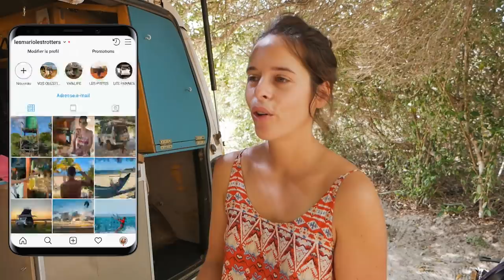#83 Van 4x4 attaqué par la ROUILLE après 2 ans en Afrique - Il faut le repeindre !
Après 1 an et demi de pistes africaines, notre van est sérieusement rouillé. Il est temps pour nous de le repeindre.
Nous sommes toujours confinés au Mozambique, pour la 4eme semaine. Comme tu le vois, nous ne nous ennuyons pas.

💖Contribue à notre aventure (ponctuellement ou tous les mois) : 5€ un restau ; 15€ une semaine d'internet ; 50€ un plein pour Léon et une carte postale pour toi

💰 Comment avons-nous économisé assez pour vivre 2 ans sans travailler ? 💰

🙋‍♀🙋‍♂ Qui sommes-nous ?
Nous traversons l'Afrique avec Léon, notre van 4x4. Nous avons tout quitté pour vivre notre rêve, tester un mode de vie minimaliste et te montrer que c'est accessible à tous !!

📖  Nos dernières lectures coup de coeur :
- La nuit des temps par René Barjavel
- L'âme du monde par Frédéric Lenoir
- Comment tout peut s'effondrer par Pablo Servigne et Raphael Stevens
- L'entraide, l'autre loi de la jungle par Pablo Servigne et Gauthier Chapelle
- La semaine de 4 heures par Tim Ferris
- L'homme qui voulait être heureux par Laurent Gounelle

✅ Nos indispensables pour vivre en van : rangement, cuisine, moustiques
- Nos ventilateurs qui nous sauvent la vie
- Raquette à moustique
- Lampe pliante et solaire
- Rangement à épices
- Pochettes de rangement des vêtements
- Hamac ultra compact
- Trousse de toilette de qualité
- Lampes frontales USB pas cher
- Liseuse Ebook
- Gourde filtrante

🔧Pour bricoler n'importe où :
- Caisse à outils ultra compact
- Indispensable voltmètre
- Meilleur "couteau suisse" du marché, le Leatherman

🎥 Notre matériel vidéo au meilleur rapport qualité/prix :
- Caméra d'action DJI /// Boutique DJI
- Le meilleur drone pour voyager
- Notre caméra principale de Vlog
- Notre 2ème caméra (stabilisée)

🌍 Notre itinéraire en direct :
Notre position en direct et les photos de tous nos bivouacs

🚐 Léon, notre van 4x4 :
Depuis plus d'un 1 an, c'est à bord de Léon, notre van de 1991 que nous vivons à temps plein ! C'est un Délica L300 Mitsubishi.

A très vite sur INSTAGRAM : @lesmariolestrotters

Marion et Anatole